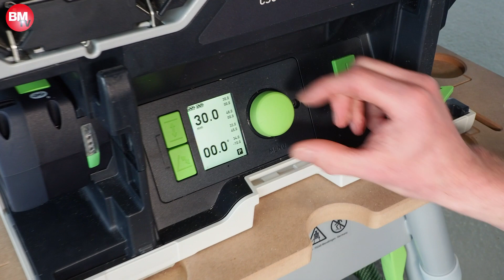Akku-Tischkreissäge CSC SYS 50 von Festool | BM-Technikcheck | Kompakt, mobil und präzise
Wir haben die neue Akku-Tischkreissäge CSC SYS 50
 von Festool unter die Lupe genommen und getestet. Fakten zur mobilen Tischkreissäge im Systainerformat ⬇️:
◼️ kugelgelagerter Schiebeschlitten
◼️ 2 x 18-Volt-Doppelakkusystem
◼️ digitales Display zum Einstellen von Sägeblatthöhe und -winkel
◼️ Winkelschnitte bis -10°
◼️ Winkelanschlag (-70 bis +70°) für bis zu 450 mm breite Teile
◼️ Spaltkeil für verdeckte Schnitte
◼️ Schutzhaube

👉 Im Artikel berichtet BM-Redakteur Lukas Petersen noch ausführlicher über seine Erfahrungen beim Arbeiten mit der neuen Säge